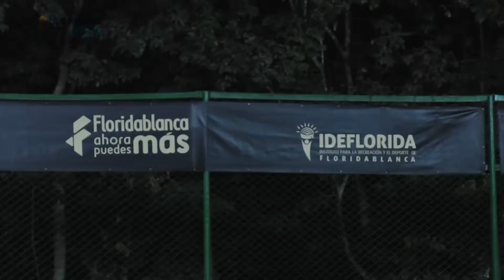Torneo Open Claro Floridablanca 2017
Se cumplió el Open Claro Floridablanca y nos seguimos destacando en respaldar eventos de talla mundial.